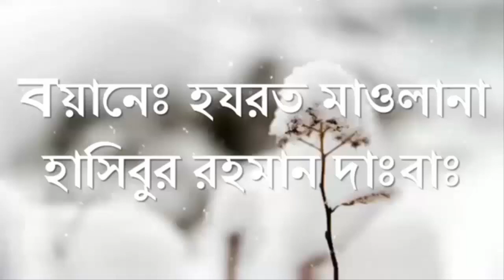শয়তানকে দুর্বল ও ক্লান্ত করে দেওয়ার একটি সহজ পন্থা